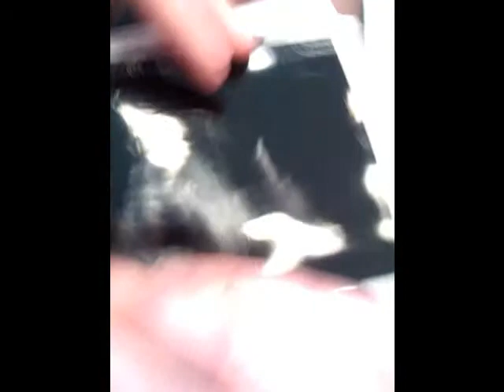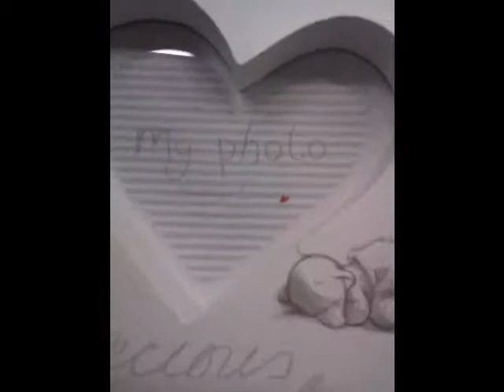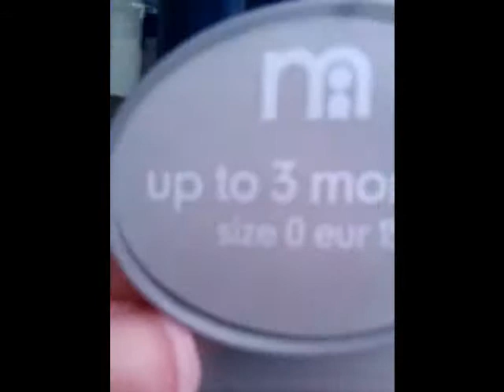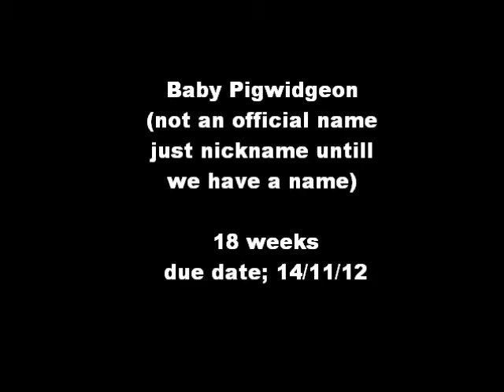The day we first seen Pig!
The day of my first scan. 18 weeks pregnant. Also my baby is not called Pig, it is a nickname until we have a name, named after Pigwidgeon from harry potter.